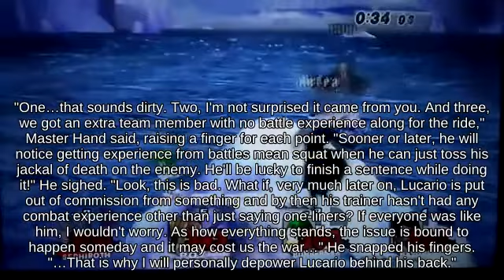Bair Peach on Smashville against Fair Sonic! || Super Smash Brothers Brawl